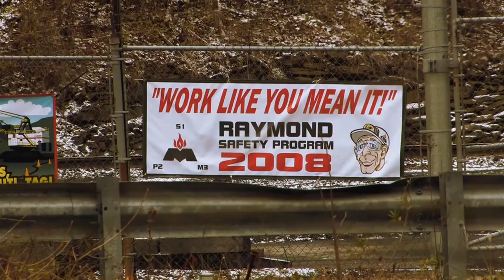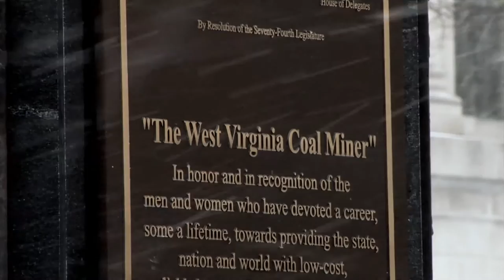Blood on the Mountain - OFFICIAL TRAILER (2016)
Studio: Independent
Release: November 18, 2016
Director: Mari-Lynn C. Evans, Jordan Freeman
Writer: Phylis Geller, Matthew Sanchez
Cast: Unknown or Not Available

'Blood on the Mountain' focuses on the environmental and economic injustice and corporate control in West Virginia and its rippling effect on all American workers. This film will tell the story of a hard-working people who have historically had limited choices and have never benefited fairly from the rich natural resources of their land. The failure to diversify the economy has insured control by outside, unrestricted corporations with the support of politicians kept in their positions by these very same companies.